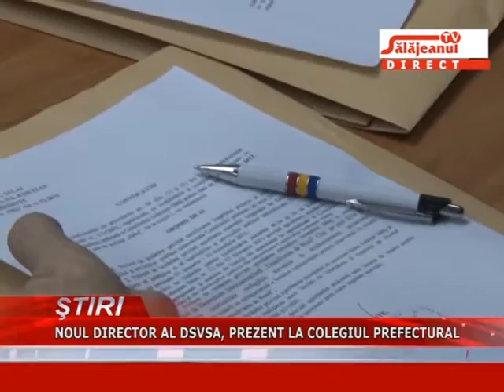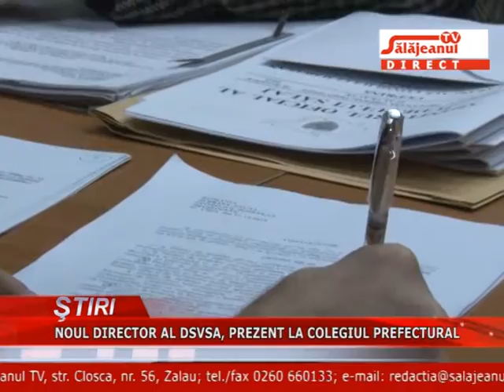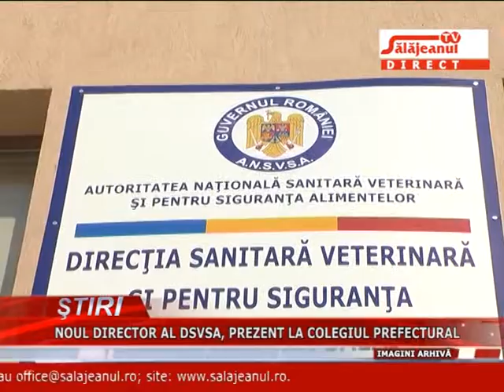NOUL DIRECTOR AL DSVSA, PREZENT LA COLEGIUL PREFECTURAL